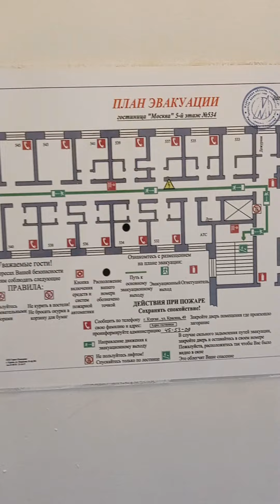САМЫЙ ДЕШЁВЫЙ НОМЕР ОТЕЛЯ. КУРГАН.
ГОСТИНИЦА МОСКВА. В ЦЕНТРЕ КУРГАНА.
ОДНОМЕСТНЫЙ НОМЕР ЗА 700Р В СУТКИ.
ВРОДЕ БЫ ГОСТИНИЦА ПОЗИЦИОНИРУЕТСЯ КАК ОТЕЛЬ. НО НОМЕР БОЛЬШЕ ПОХОЖ НА ОБЩЕЖИТИЕ...